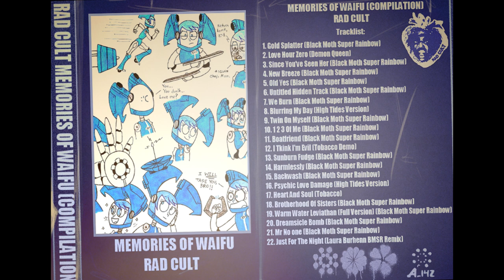Rad Cult - Memories Of Waifu [Cassette] (Black Moth Super Rainbow, High Tides, Tobacco, Demon Queen)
Этот и другие ремастери и кассети можно послушать в моей группи вконтакти
Art by: Nerdsman567
Made in Russia 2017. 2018. Bootleg.
Track-list:
Side A
1. Gold Splatter (Black Moth Super Rainbow) 0:00
2. Love Hour Zero (Demon Queen) 4:24
3. Since You've Seen Her (Black Moth Super Rainbow) 8:02
4. New Breeze (Black Moth Super Rainbow) 10:03
5. Old Yes (Black Moth Super Rainbow) 14:24
6. Untitled Hidden Track (Black Moth Super Rainbow) 16:08
7. We Burn (Black Moth Super Rainbow) 19:27
8. Blurring My Day (High Tides Version) 23:24
9. Twin On Myself (Black Moth Super Rainbow) 28:15
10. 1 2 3 Of Me (Black Moth Super Rainbow) 31:43
11. Boatfriend (Black Moth Super Rainbow) 35:12
12. I Tkink I'm Evil (Tobacco Demo) 38:03
Side B
13. Sunburn Fudge (Black Moth Super Rainbow) 41:09
14. Harmlessly (Black Moth Super Rainbow) 45:30
15. Backwash (Black Moth Super Rainbow) 48:01
16. Psychic Love Damage (High Tides Version) 52:18
17. Heart And Soul (Tobacco) 56:40
18. Brotherhood Of Sisters (Black Moth Super Rainbow) 59:55
19. Warm Water Leviathan (Full Version) (Black Moth Super Rainbow) 1:02:06
20. Dreamsicle Bomb (Black Moth Super Rainbow) 1:08:16
21. Mr No one (Black Moth Super Rainbow)  1:11:47
22. Just For The Night (Laura Burhenn BMSR Remix) 1:15:36
23.- 1:21:25